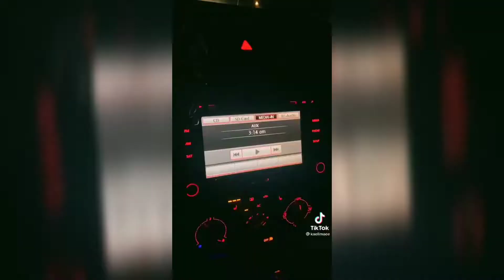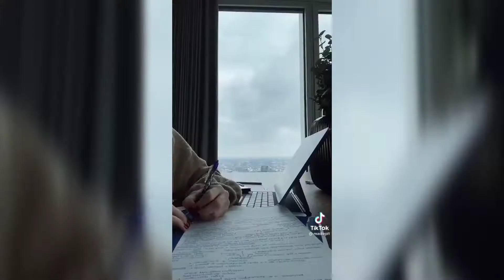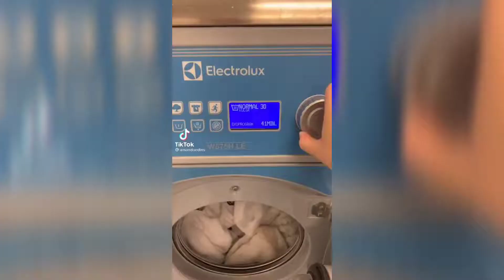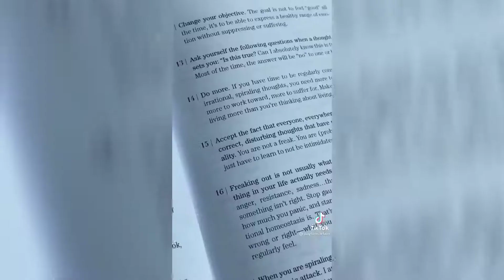a day in my life 🤍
hey!!!

hope you're having a great day/ night :)

make sure you put the video in 1080p hd!